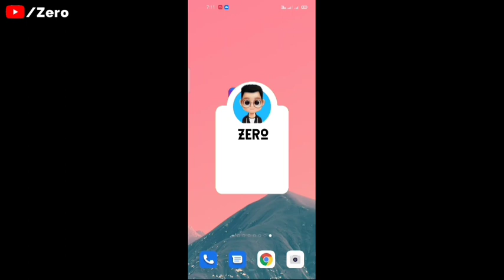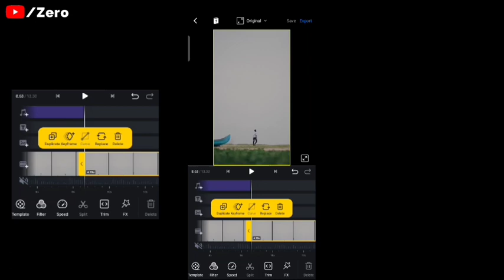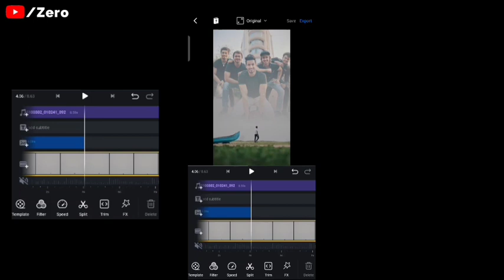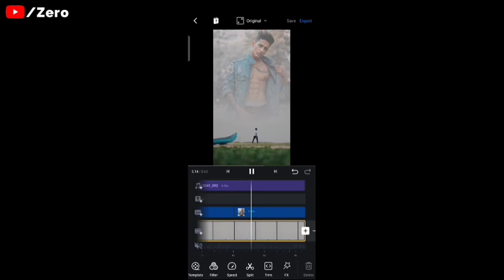Danish Zehen Reels Sky Change Editing | Sky me Photo Kaise Lgaye | Viral video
Hello guys...

♾️ Trending Instagram Danish Zehen Reels Sky Change Editing | Sky me Photo Kaise Lgaye

♾️ Or kuch samajh me Na Aaya ho to Instagram par follow Kare or dm kare dena...❤️

             ♾️ Apps Required ♾️

          ♾️ Free Downloads ♾️

♾️ Or aapko material download karn me koi bhi problem aati hai to aap mere Telegram se bhi material download kar sakte ho vha per aapko link aur vide sabhi mil jaenge..🤗

              ♾️ Hastags ♾️